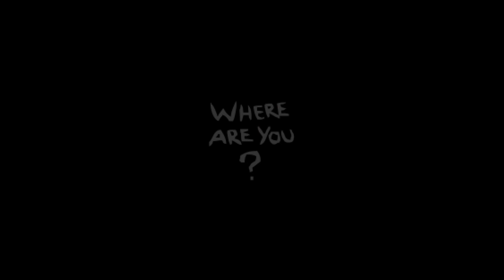Una run letteralmente...Delirante! | Binding of Isaac Repentance Gameplay Ita | Episodio 14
Siamo partiti armati di buon intenzioni, sconfiggere Satan, portare la pace nel mondo, sbloccare il negativo, e divertirci nel mentre...eppure è successo qualcosa lungo la strada. Se sia qualcosa di buono o meno, lascio a voi deciderlo, senza dubbio è stato qualcosa di delirante!